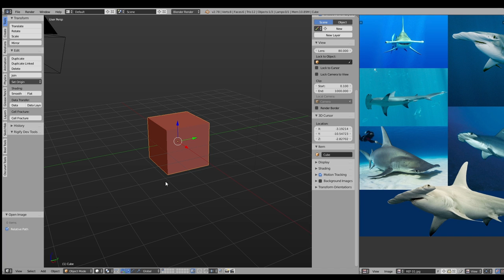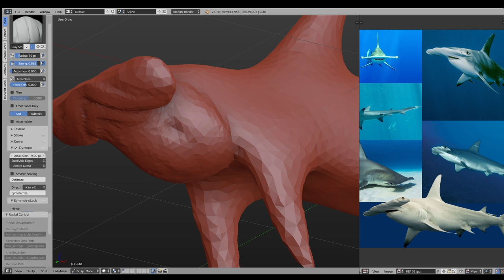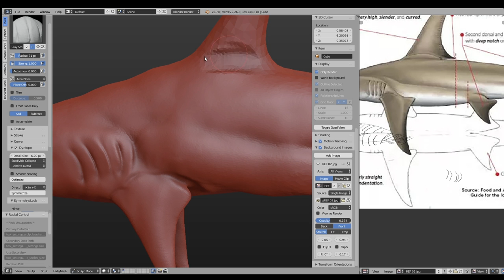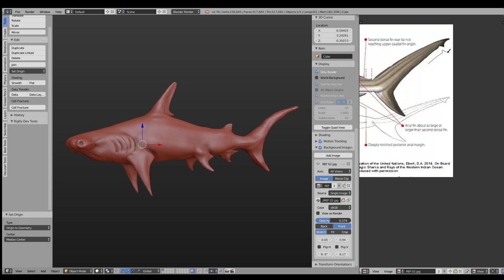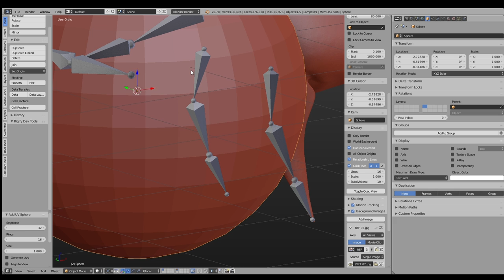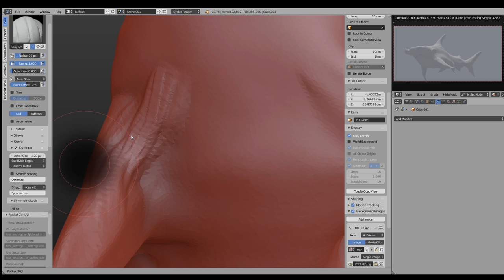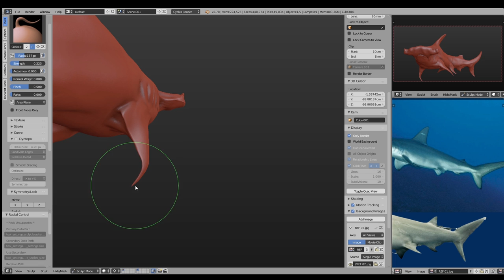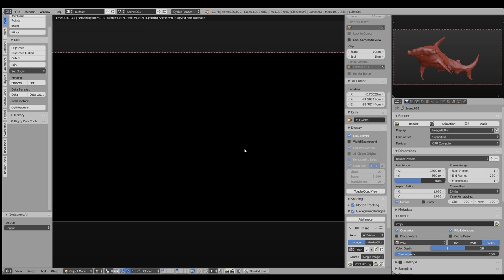Shark - Sphyrna mokarran (Great hammerhead) digital sculpting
sculptjanuary 3rd edition
1st Topic: Shark
Here's a timelapse of the sculpting process, from the references to the final sculpt in blender. The whole sculpt took about 2hr.